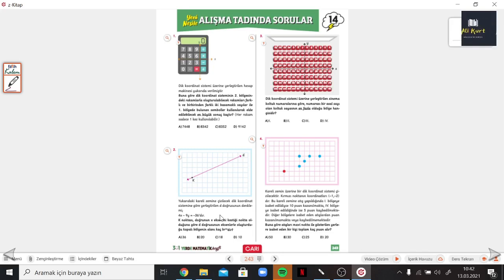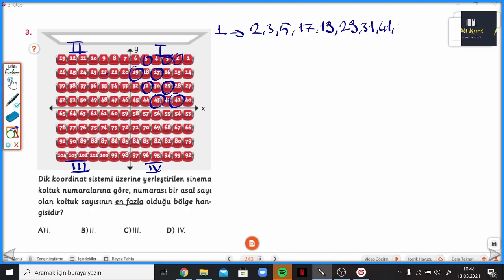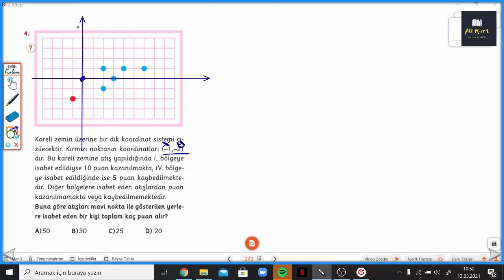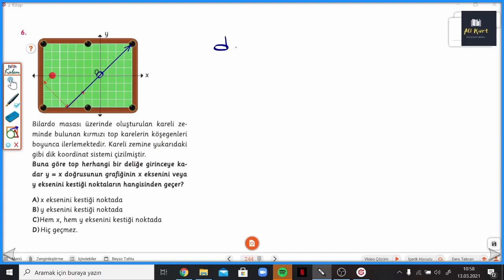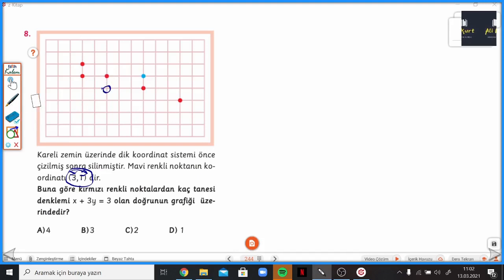3 Ü 1 YERDE 8.SINIF SYF.243-244 MATEMATİK KEYFİ ALIŞMA TADINDA SORULAR 14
3 ü 1 Yerde 8.Sınıf ALIŞMA TADINDA SORULAR 14 ile devam ediyoruz. Arı 3 ü 1 Yerde soru bankasının ayrıntılı bir şekilde bulabileceğiniz, takıldığınız yerde yorumlarda soru sorabileceğiniz ve cevaplarını bulabileceğiniz bir kanaldır. Arı yayınlarının katkılarıyla 3 ü 1 Yerde Matematik Keyfi Soru Bankasının çözümleri bu kanalda sizlerle beraber olacaktır. Yeni soru çözümleri için takipte kalın... Diğer videolarımız için aşağıdaki linkten Youtube Kanalımı ziyaret edebilirsiniz.